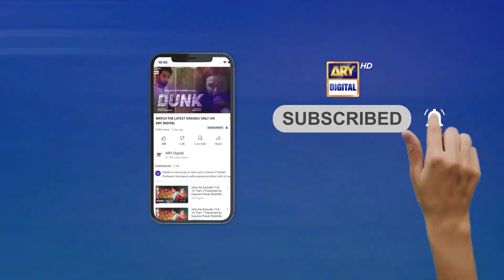Pehli Si Muhabbat Episode Presented by Pantene | BEST SCENE | ARY Digital Drama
Pehli Si Muhabbat will give you a chance to dive into a world full of love, hate and intense emotions as the story revolves around a young guy who is madly in love with a girl to whom love is supreme and family is superior.

Cast:
Sheheryar Munawar,
Maya Ali,
Hassan Sheheryar Yasin,
Nausheen Shah,
Rabia Butt,
Saba Faisal,
Uzma Hassan,
Shabbir Jan and others.

Timing :
 Pehli Si Muhabbat Every Saturday at 8:00 PM Only On ARY Digital